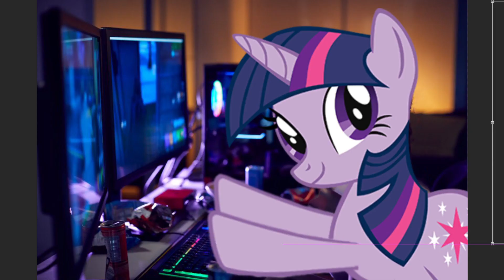MLP: No Marecy (TalkNet Music Video)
shout out to all the mare gamers out there
Made with TalkNet!
Unclean rip of the original song caused some voice kinks.
"No Mercy" by The Living Tombstone.